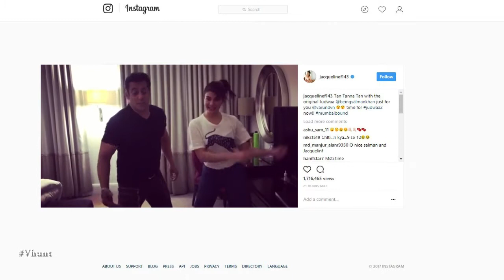Salman Khan Dancing On Tan Tana Tan - Bollywood Gossip 2017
Salman Khan seen dancing to the song Tan Tana Tan from Judwaa 2 film with Jacqueline Fernandez. Jacqueline took to Instagram to share a video of her and Salman Khan dancing to the beats of the latest version of the track ‘Tan Tana Tan’ and it seems that the superstar was more than happy to do it. She captioned, "Tan Tanna Tan with the original Judwaa @beingsalmankhan just for you @varundvn time for judwaa2 now!! mumbaibound".